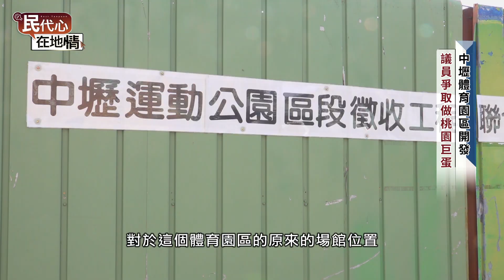113年民代心 在地情-第十四集_吳嘉和議員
請鎖定「民代心 在地情」
⏰首播日期
113年10月07日 18:30（首播）
📺播出頻道
🔸北    健 第四頻道
🔸北桃園 第四頻道
🔸南桃園 第七頻道
（重播）
🔹北   健
第4頻道 每週一至週日 18:30~19:00
🔹北桃園
🔹南桃園
第7頻道 每週一至週日 18:30~19:00